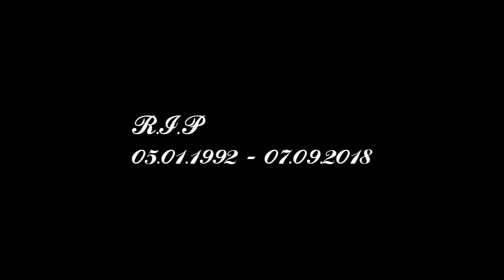R.I.P Army San-Fierri Vladislav_Ramanov | 07.09.2018